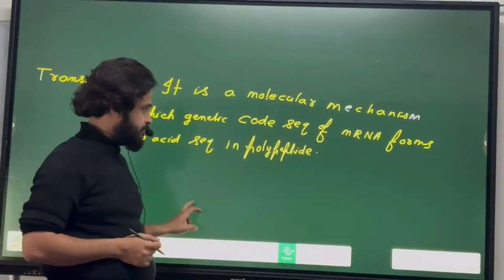Vision-50 Academy: Your Pathway to NEET & JEE Success | Powered by USTM | Supported By USTM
Dreaming of becoming a doctor or engineer? Vision-50 Academy is the perfect place to turn your aspirations into achievements. Supported by USTM and powered by ERDF, Vision-50 offers unparalleled mentoring for NEET and JEE aspirants.

🎓 Special Features:
✅ Highly Experienced Mentors
✅ Evening Mentorial Classes
✅ Self-Study Monitoring
✅ Residential Facilities
✅ Transport Facilities
✅ Library Access

Join Vision-50 today and secure your future with expert guidance and holistic support. Hosted by Mehzebin, this TVC highlights why Vision-50 Academy is the ultimate destination for NEET & JEE preparation.

📚 Start your journey to success now!